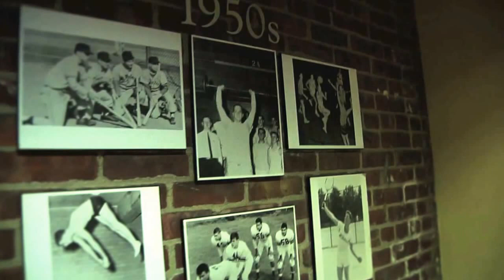St. Peter's Prep basketball the Resurrection Documentary teaser clip